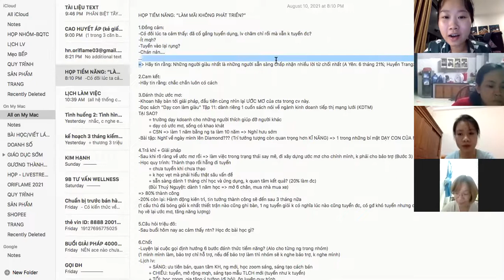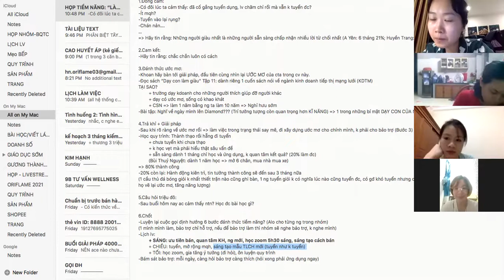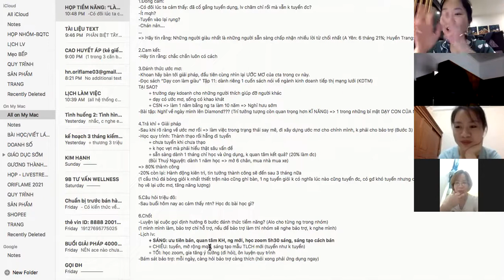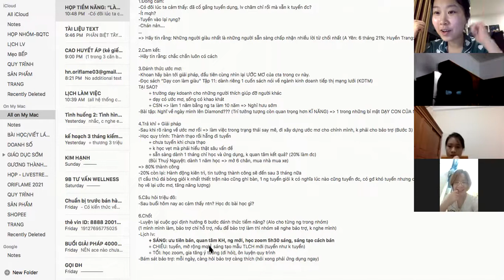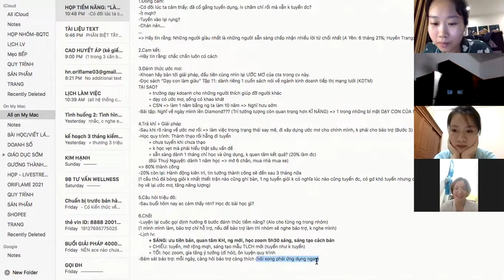KHI BẠN LÀM MÃI NHÓM KHÔNG PHÁT TRIỂN? (Thực hành 6B ĐÁNH THỨC ƯỚC MƠ)